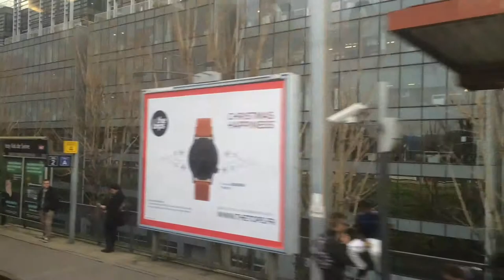Paris Metro Tour, Métro de Paris, RER train, RATP, Paris Metro Line 1, Metro trains arriving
Visiting great city historical places and

great destination in Paris France must go

for great tour

Must Visit Best Place Great Moment at

Musee du Louvre Paris, France Best Travel

Destination

The Louvre Museum is the world's largest

museum and a historic monument in Paris,

France. A central landmark of the city, it

is located on the Right Bank of the Seine

in the 1st arrondissement.

The Tuileries Garden is a public garden

located between the Louvre Museum and the

Place de la Concorde in the 1st

arrondissement of Paris

Paris Metro Tour, Métro de Paris, RER

train, RATP, Paris Metro Line 1, Metro

trains arriving

The Catacombs of Paris are underground

ossuaries in Paris, France which hold the

remains of over six million people in a

small part of the ancient Mines of Paris

tunnel network

CBD Paris city at day time sightseeing day

tour around city on christmas new year

Paris city at nighttime sight seeing

nightlife night tour christmas night

markets new year eve

Arc de Triomphe in Paris was ordered in 1806 by Napoleon, the French Emperor. Napoleon wanted to honor the Grande Armee, the name of the French army at that time. The Grande Armee had conquered most of Europe and was then considered invicible.

Notre-Dame de Church in Paris, France most

famous of the Gothic Cathedrals of the

Middle Ages and is distinguished for its

size, antiquity, and architectural

interest.

Grand Palais hosts funfair to Parians'

delight Paris France FOIRE DU TRONE FUN

FAIR PARIS FETE DES JEUNES PARIS BASTILLE

FUN FAIR

The Palace of Versailles a Royal Château

in Versailles in the Île-de-France region

of France Louis XIV Marble Court, Hall of

Mirrors, Hall of Mirrors, Hall of Battles,

Royal Chapel, Royal Opera, grand

appartement de la reine, Galerie des

Batailles, The Orangerie of Versailles,

Royal Fence, Trianon Palace Versailles, A

Waldorf Astoria Hotel, Grand Trianon,

Marie Antoinette, Petit Trianon, Théâtre

de la Reine

Notre Dame de Paris Church, Notre Dame de

Paris Cathedral Christmas Eve, Montmartre,

The Louvre, Arc de Triomphe, Musee dÓrsay,

Champs-Elysees, Palais Garnier, Jardin du

Luxembourg, Sainte Chapelle, Le Marais,

Catacombs of Paris, Musee Rodin, Pantheon,

Tuileries Garden, Champ de Mars,

Conciergerie, Musee de IÓrangerie, Grand

Palais, Tour Montparnasse, Musee de quai

Branly, Jardin des Plantes, Louvre Pramid,

Parc des Buttes Chaumont, Musee Picasso,

Palais Royal, Place Charles de Gaulle

City view River Seine Boat Cruise The

Seine at night sightseeing Paris France to

Normandy

Eiffel Tower at Night in HD Paris, France

perfect beautiful moment Tower Twinkling

flashing lights sparkling show at night

Best view of The Eiffel Tower at Night in

Paris, France

Magnificent Eiffel Tower is a wrought iron

lattice tower on the Champ de Mars in

Paris, France at night time scene video

Charles de Gaulle Airport Terminal

Departure & Arrival Paris, France

A video Terminal 2E and 2F, Terminal 1,

Part 1 and Part 2, Hall M

Getting from Charles de Gaulle Airport to

Paris by Train

Paris Charles de Gaulle Air France

Drehkreuz : Virtueller Rundgang

A Tour of Paris Charles de Gaulle

Airport's Terminal 1

Paris Charles de Gaulle Airport Shuttle

Service To and From Gare de Lyon

Notre Dame de Paris Church, Montmartre,

Catacombs of Paris, Pantheon, Tuileries

Garden, Champ de Mars, Grand Palais, Tour

Montparnasse, Jardin des Plantes, Louvre

Pramid, Musee Picasso, Palais Royal, Place

Charles de Gaulle, Best City, Best Place,

Must Visit, Paris, France, Greatest Place,

Best in The World, Christmas, New Year

Eve, 2017, 2016, Museum,